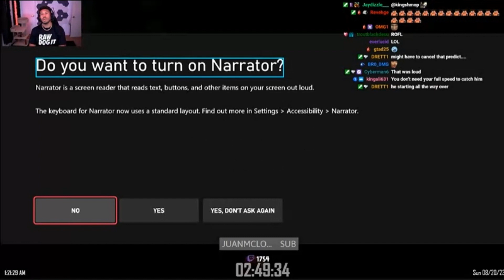No Escape From Immo Even In Roblox-Low Tier God Stream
Dale Wilson aka LTG aka Low Tier God gets haunted by Immo342 during The Mimic on Roblox
From Play Bunny Gaming